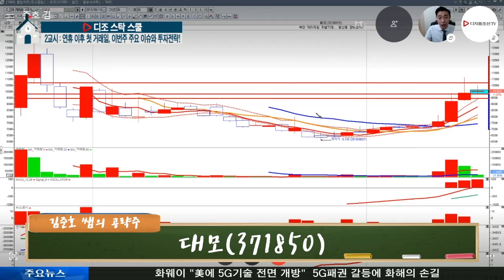김준호 전문가의 공략주_대모(371850)